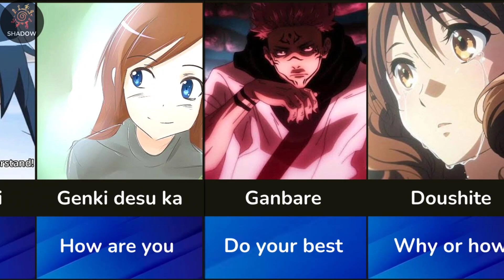Japanese Words that every Anime Fan should know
➤In this video, I wil be showing Japanese Words that every Anime Fan should know.

About Channel :
 ➤Hey, Welcome to the Shadow channel, here you'll find anime comparisons like interesting facts or power ranks.

💥💥 ignore this 💥💥
Japanese Words anime fan should know
FEARS of All Demon Slayer Characters | kimetsu no yaiba
fears of demon slayer characters
demon slayer characters and their fears
The CAUSE of all characters death in Demon Slayer | Kimetsu no Yaiba,
Kimetsu no yaiba characters last words,
Who killed whom in demon slayer,
Last words of demon slayer characters before they died,
Saddest moments in demon slayer
If Demon Slayer Characters Roles were Switched | Kimetsu no yaiba
DEMON SLAYER CHARACTER SWAP
Hashira as Demon
Upper/Lower Rank as Hashira
Demon Slayer Characters Final Breathing Forms
Kimetsu no Yaiba Characters Final Breathing Forms
demon slayer opening
demon slayer amv
demon slayer renguko
Tanjiro Kamado
Inosuke Hashibira
zenitsu
yoriichi
muzan kibutsuji
kokushibo
gyomei
doma
akaza
sanemi
obanai iguro
muichiro tokito
giyu tamioka
nakami
kanao
demon slayer ep
Kimetsu no Yaiba Every Kizuki